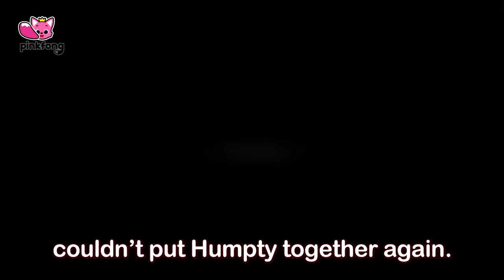Johny Johny, Yes Papa and More! | Fun Nursery Rhymes of Pinkfong Ninimo | Pinkfong Kids Song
You're watching "Johny Johny, Yes Papa and More", an educational and interactive  series prepared to you by Pinkfong!

⭐️Time Stamp⭐️

00:00:00 Johny Johny, Yes Papa
00:02:12 Five Little Monkeys
00:04:28 Baa Baa Black Sheep
00:06:44 Humpty Dumpty